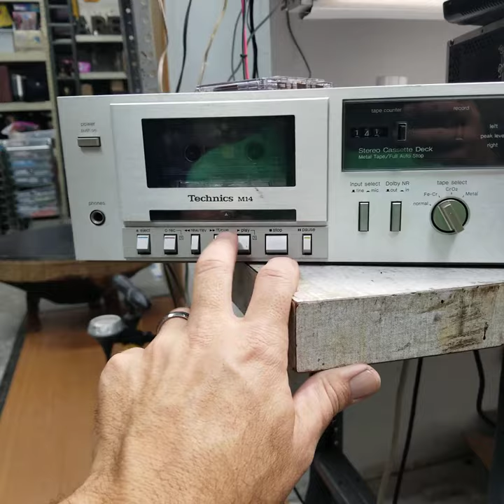Technics M14 Silver Face Cassette Player Test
to check for availability for this item.